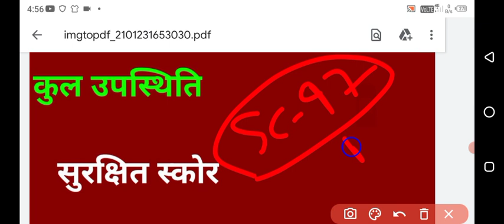ssc gd cut off 2023|ssc expected cut off2023 | ssc gd latest news today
About this videos 👇👇
ssc gd bharti answer key 2021 | SSC GD Answer Key download | Answer Key SSC GD 2023 |
SSC GD Answer Key Kab Ayega# answer key 2023
ssc gd lates news
SSC GD up expected cut off
SSC gd bihar expected  cut off
SSC gd hayana expected cut off
SSC GD mp cut off
SSC GD up girls cut off
SSC GD up OBC cut off
SSC GD cut off 2023
Download SSC GD Answer Key PDF
Answer Key Kab Ayega SSC GD 2023
Answer Key Kaise Check kre SSC GD
Big Update SSC GD Answer Key
Download SSC GD Answer Key
ssc gd answer key kaise denkhe